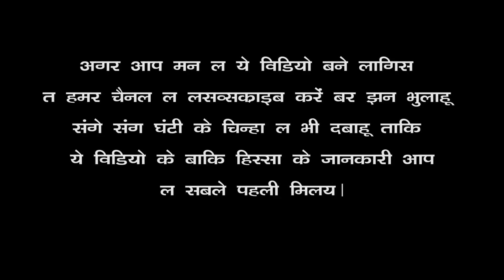Cg Comedy Video-Dekh Ke GuruJi Laparha Aage Part 01 GC Gaurav Creation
wwe cg comedy video,
cg whatsapp comedy video download,
hora wala cg comedy video,
cg comedy video youtube,
cg comedy video 2018 new,